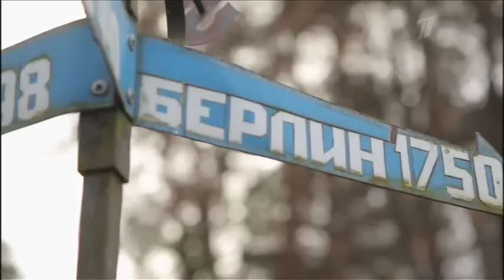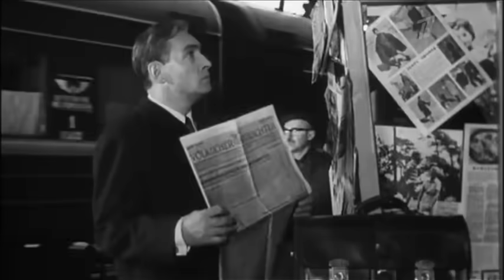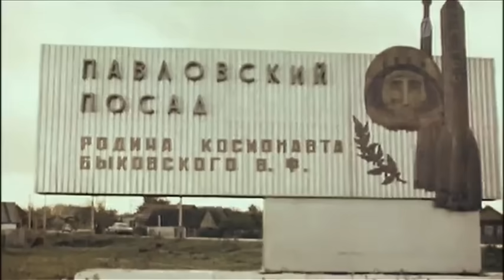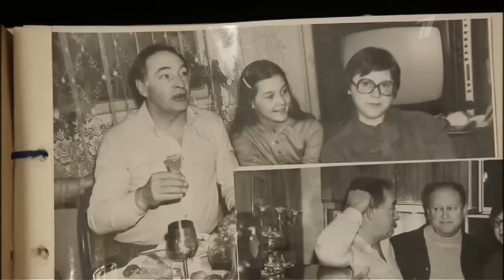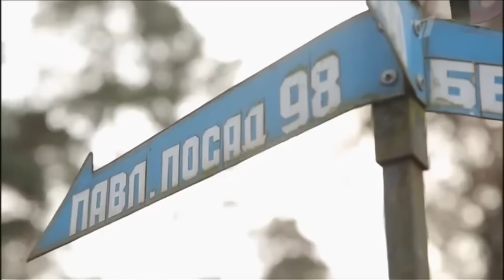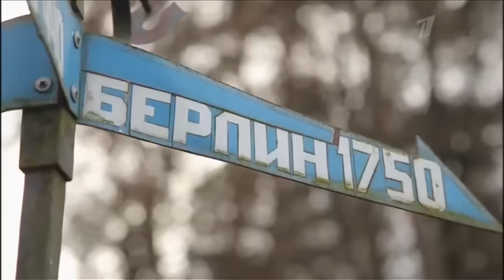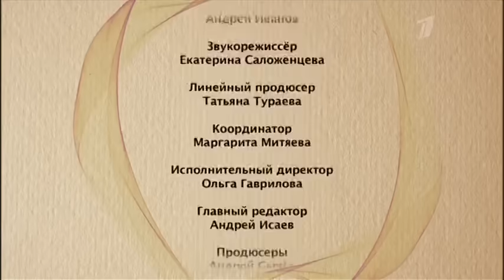Вячеслав Тихонов "О чем молчал Вячеслав Тихонов"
Каждая роль - знак качества. Для кого-то он тракторист Матвей из фильма "Дело было в Пенькове". Для кого-то благородный князь Болконский. Для кого-то сдержанный Штирлиц. В жизни Тихонов был абсолютно закрытый. Молчаливый. Скромный. Сдержанный. Наш фильм - это попытка разобраться, каким же человеком Вячеслав Тихонов был на самом деле. Что его волновало, чем он дорожил, в кого был влюблен, за кого болело сердце? Ответить на эти вопросы нам помогла его дочь Анна. Она пригласила нас на дачу актера, рассказала о неизвестных фактах жизни своего отца, показала нам его дневники и провела экскурсию по его дому.